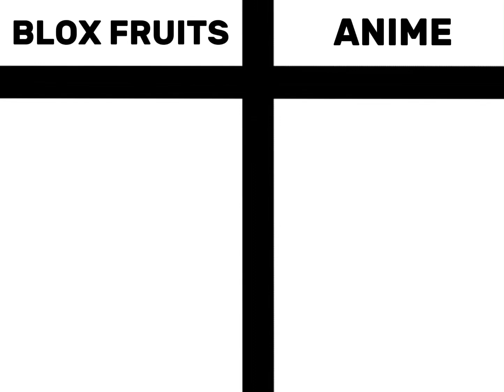Blox fruits all bosses in the anime